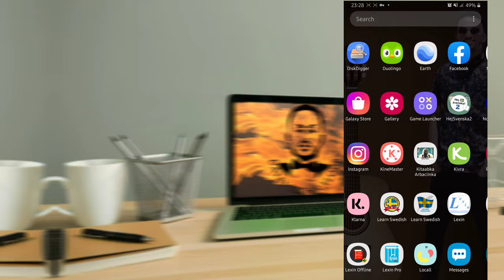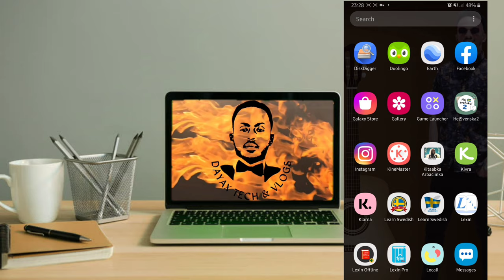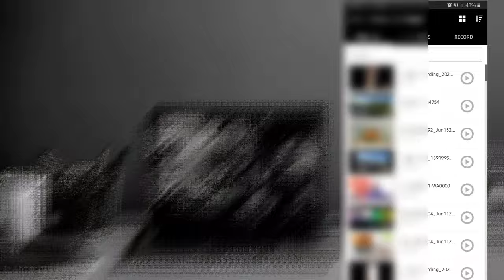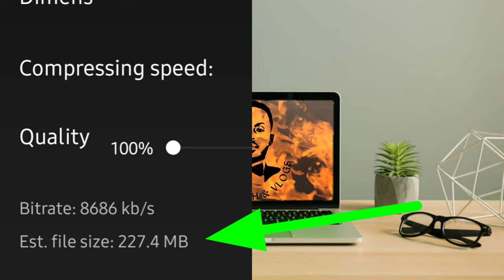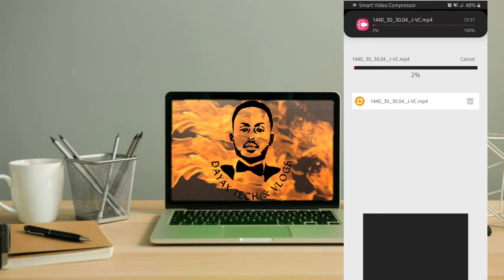How resize your video size|| Somali